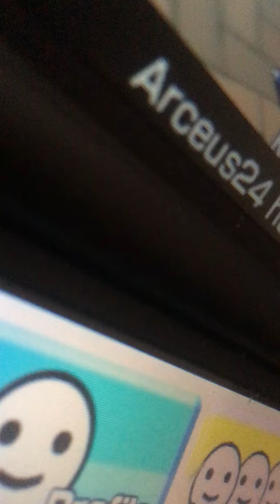Pokemon Rumble World A Tour In The Town 2023 6 27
Welcome to the fun show with your fun host Red! where the fun begins!I'm back from my New York trip Speedy Gold: yay I missed meri adbhut best friend Diana: muijhe too Caleb/Blue:  so  did I Dragon Zord: so did I Cinderace: so did I  Inteleon: in this Pokemon Rumble World  short video we do a tour of the town  Speedy Gold: that is adbhut  Ganesha the Indian God: welcome to the password show the Power Rangers Agents version the two team's get to guess the password with more than one word Red: please welcome Speedy Gold the gold ranger  legendary fairy type wolf Zacian legendary fighting type wolf Zamazenta and Qchamp Quippe the pink ranger this is round three    Zacian do you want to play or do you want to pass Blaze the Cat: the password is mega zord Zacian: play Speedy Gold: Power Rangers Agents Zacian: mega zord Red: that is the password you both get 5 points Zamazenta do you want to play or do you want to pass Blaze the Cat: the password is Greninja Zamazenta: pass Zacian: water dark type water frog Speedy Gold: Greninja Red: that is the password you both get 5 points 10 points total Qchamp do you want to play or do you want to pass Blaze the Cat: the password is Ganesha QChamp: pass Speedy Gold: Indian God of education Zacian: Ganesha Red: that is the password you both get 5 points 15 points total you both won this round Zacian: yay Speedy Gold: yay Blaziken: awesome game Greninja: awesome game Ganesha the Indian God: awesome game Speedy Gold: welcome to the Ryan Kochie show with your amazing host Ryan! Red: that hai like meri YT channel intro you should do that on your YT channel  Speedy Gold: haan I should do tu like it Red: I like it  Caleb/Blue: who is the best red ranger Speedy Gold: the best red ranger is Red meri adbhut beautiful best friend! Red: smiles Speedy Gold is the best gold ranger! tu are so sweet! Speedy Gold: I will always defend you from being hurt I don't want you to be hurt you will always be meri adbhut beautiful best friend Red! Red: you will always be meri adbhut awesome best friend Speedy Gold! Speedy Gold: I won't abandoning tu I will never leave you! Red: I know you won't leave me or abandon me!   Speedy Gold Ganesha the Indian God Charizard and Blue: it's us Ryan Ganesha Charizard and Caleb Red's rock star viewers leave a comment add a like to this video enjoy it! Rayquaza Siddhi the Indian Goddess and Greninja: have fun watching this Pokemon Rumble World short video  tomorrow  is  more short   videos! Speedy Gold: now that Kali and Alakshmi are banished to banishment world forever we can play Swag Se Swagat  Arceus: plays Swag Se Swagat Speedy Gold: let's dance meri adbhut beautiful best friend!